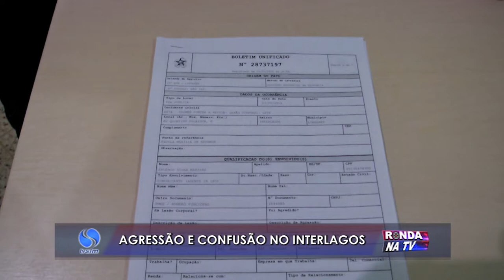Confusão em frente a escola no Interlagos